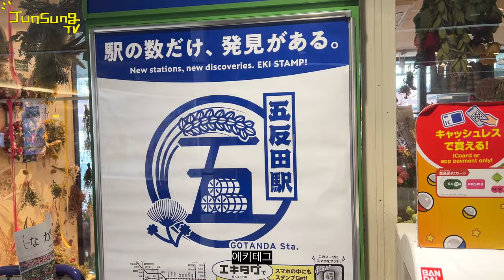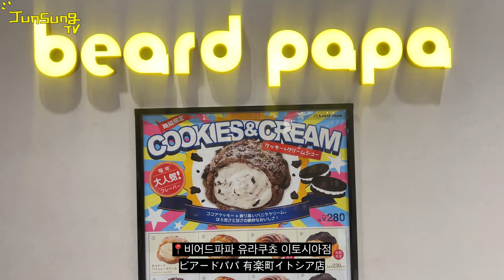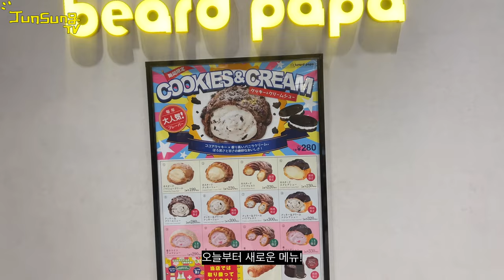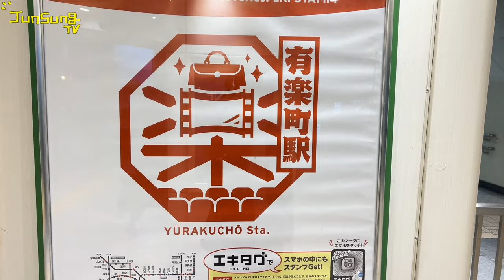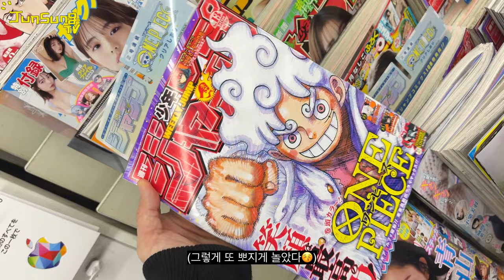도쿄 로컬 투어 공격- 🔥🏁 | 유준성 2월 도쿄편 EP. 6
고탄다 - 긴자 - 유라쿠쵸- 도쿄역 - 간다
순으로 투어 했습니다
찐로컬 맛집도 많이 가고 친구들도 많이 만났더니 피곤에 쩔었네요
술 먹느라 많이 못 담음🤪
아 또 가고 싶다
아 큐탕 먹고 싶아ㅏㅏ🥺